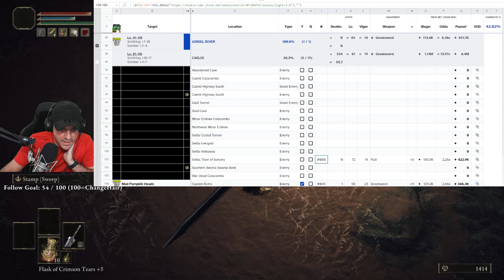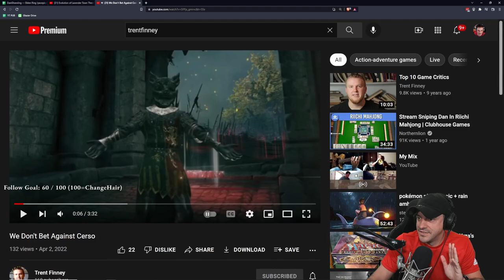WHATS IN THE BOX (Elden Ring #81)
This VOD aired live on Twitch on April 22nd, 2022. Want to watch it live?

Elden Ring Episode #81